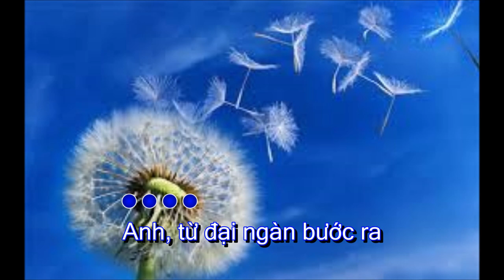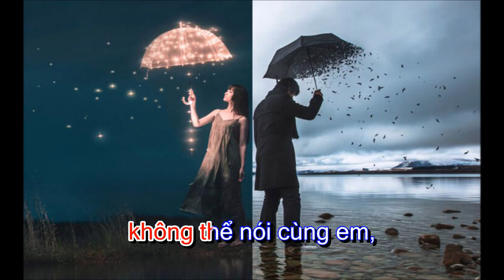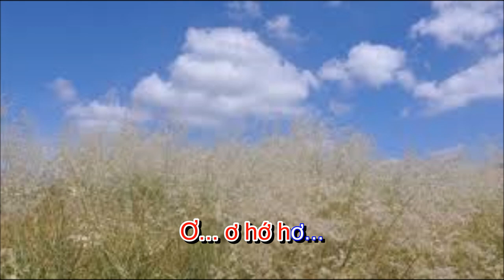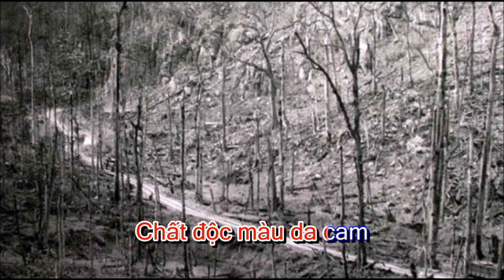Ca khúc: CHẤT ĐỘC MÀU DA CAM_Karaoke- Nhạc và lời Kiều Đình Kiểm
Lời ca khúc:
Anh từ đại ngàn bước ra, sau lưng là những cánh rừng đã chết; Chất độc màu da cam đã thấm vào máu thịt... Anh đâu hay, nỗi đau từ đó đã theo anh trong suốt cuộc đời...